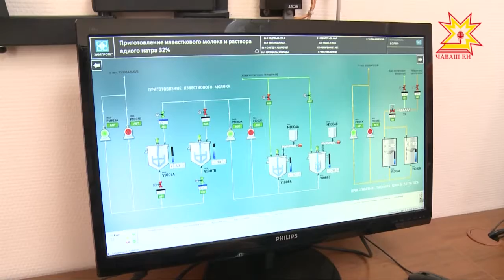«Химпром» ĕç калăпăшне ÿстерет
Ют çĕршыври тавара хамăрăннипе улăштарас ĕç малалла аталанать. Çĕнĕ Шупашкарти «Химпром» предприятире паян çĕнĕ производство линийĕ хута кайрĕ. Вăл çĕршыври нумай ĕç-пуçа тупăшлăрах ĕçлеме кайма пулăшмалла.